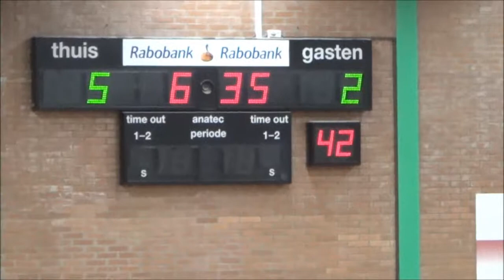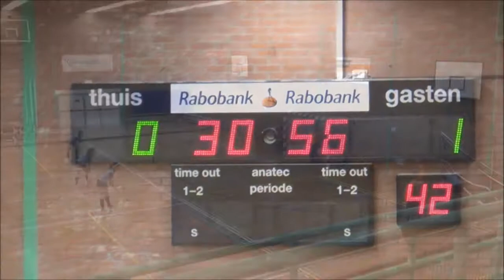4esc 3feb19 D1 Alkemade 5-2 Pijnacker 4-1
Mooie afsluiting van het zaalseizoen door Forescate Dames 1.